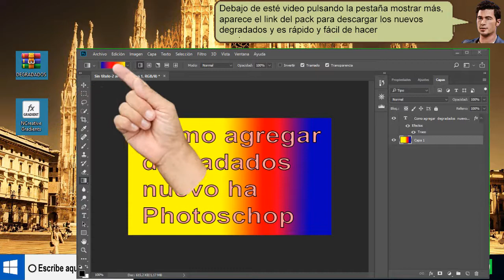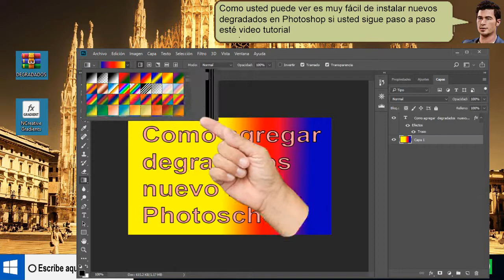Como hago para añadir degradados nuevos a photoshop - sencillo de hacer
Como hago para incorporar degradados nuevos a photoshop, Para agregar estos degradados o gradianes dentro de photoshop. Presionamos sobre la herramienta degradado. Hacemos clic en degradados y en la ventana que aparece ahora presionamos sobre cargar